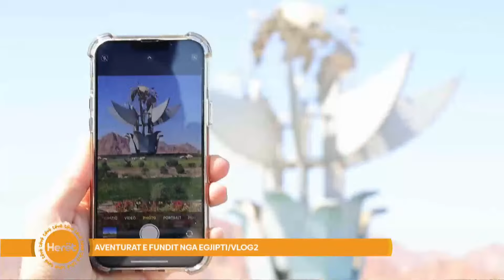Aventurat e Fundit nga Egjipti/Vlog2